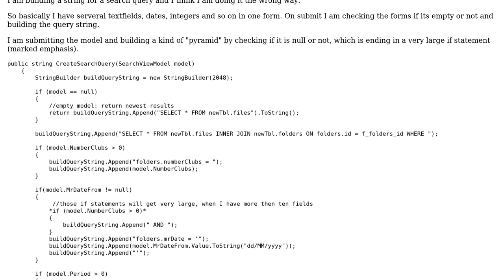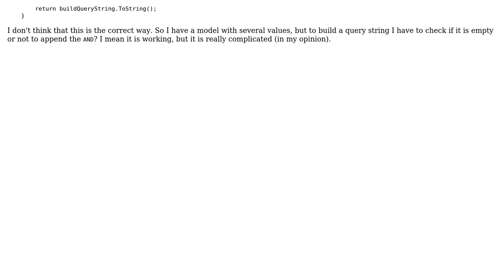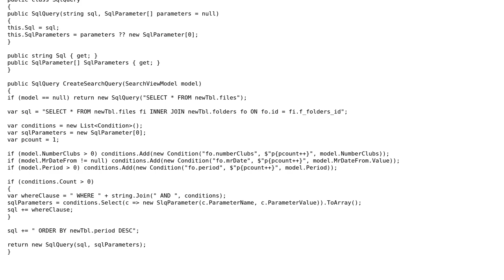Code Review: Build a string for a search query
With thanks & praise to God, and with thanks to the many people who have made this project possible! | Content (except music & images) licensed under CC BY-SA | Music | Images & others | With thanks to user Spedo De La Rossa user JanDotNet and the Stack Exchange Network Trademarks are property of their respective owners. You are responsible for your own actions.